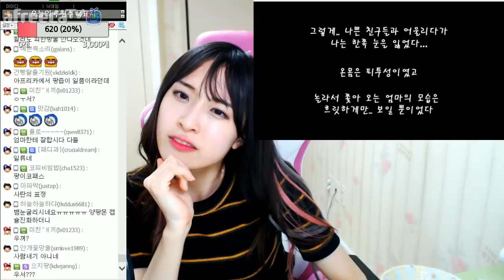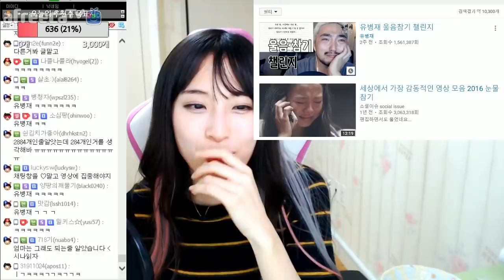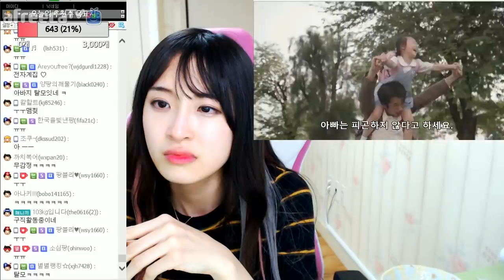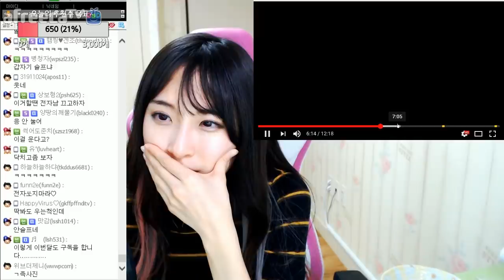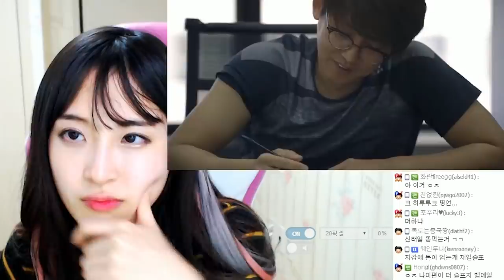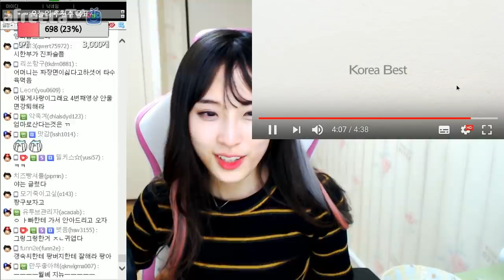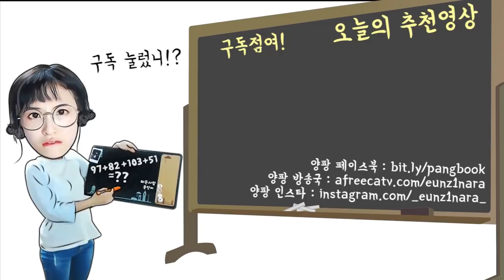울보 양팡이 울음참기 챌린지를? 어디까지 버틸 수 있을까 ㅋㅋ [17.10.16 #2] 양팡